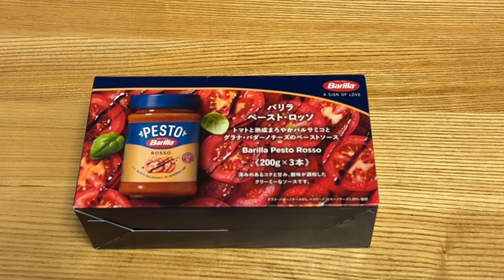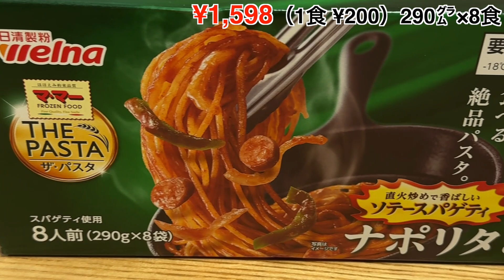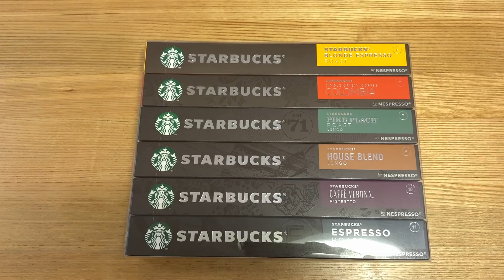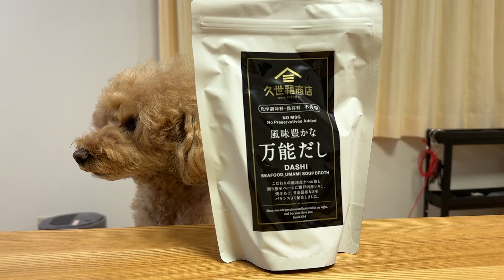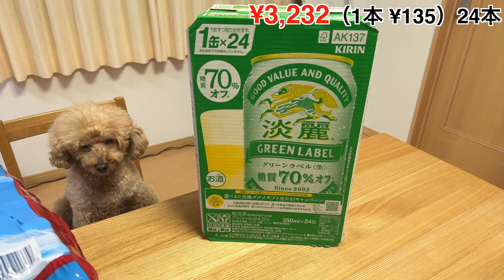【11月】コストコ購入品紹介【2023年】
11月コストコ購入品紹介です。iPhone 15 Pro MAXとBlackmagic Cameraで撮影しました。下記は購入です。
iPhone 15 Pro MAXとBlackmagic Cameraで撮影

アラジン　グラファイトヒーター
バリラ　ペースト・ロッソ
ママー　ソテースパゲッティナポリタン
リステリン　トータルケア➕
新宿 中村屋 ビーフカリー
LUX ボタニカル　シャンプー
LUX ボタニカル　トリートメント
オーガニック ベビーキウイ
NANOX ニオイ専用
のりクロ
STARBUCKS’ NESPRESO
キュキュット クリア除菌
キットカット フォーカフェ
チーズのり巻
久世福商店 風味豊かな万能だし
ハンドタオル12枚入り
クリネックスティッシュ
ROXANE
麒麟淡麗グリーンラベル
オイコス プレーン無糖